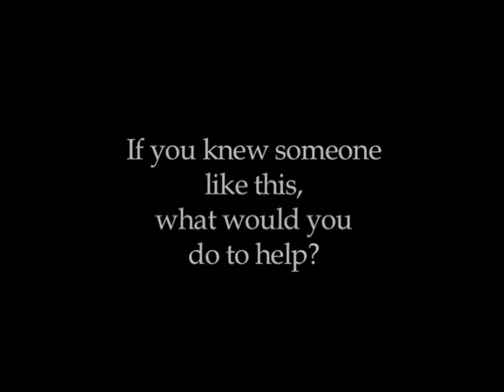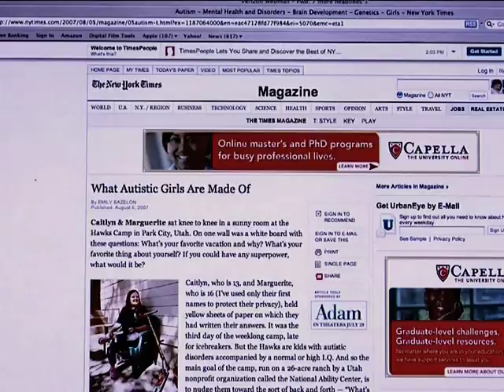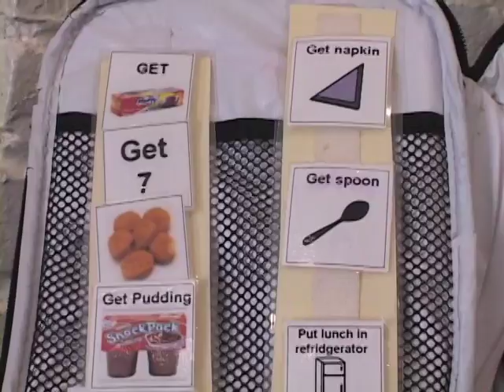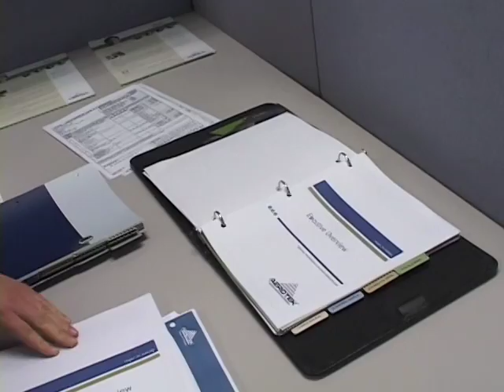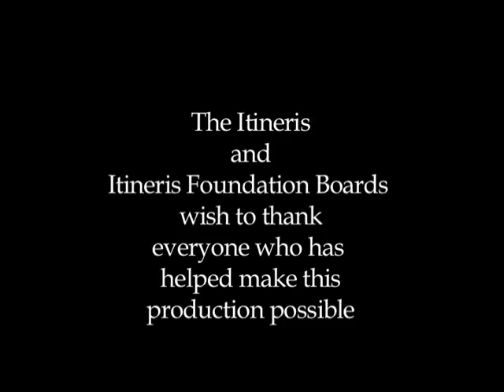Itineris Founding Video